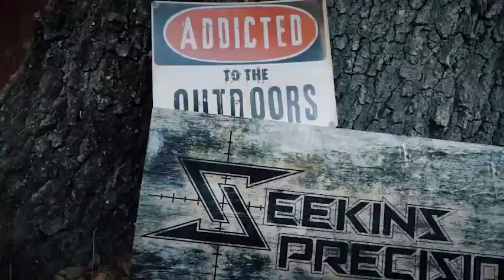Addicted to the Outdoors - That's why they call it hunting - Outdoor Channel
It's time for the annual Kansas youth hunt and Jon and Gina and their youngest kids, along with friend Seth Mcginn and his son Gunner, are here to see if the weather will cooperate and the stars align, for the kids to score big.